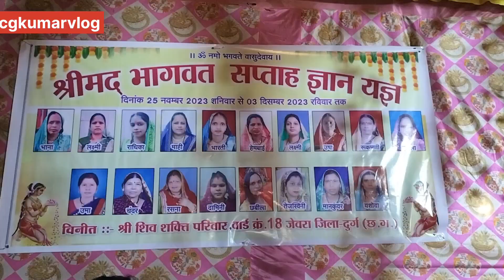श्रीमद्भागवत कथा पुराण में झुमने लोग Shrimad Bhagwat Katha#cgkumarvlog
जय जोहार संगवारी हो, आज के व्लॉग हे,
🙏जेवरा  सिरसा श्रीमद्भागवत पुराण कथा 🙏

जेन मन हाँ मोर  पहली व्लॉग
नई देखे हो, वो मन नीचे
वाला लिंक ला क्लिक करके देखव👇🏻👇🏻👇🏻tps://youtu.be/Azj1YQ3nsd8